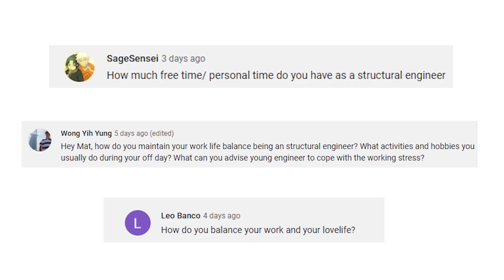Am I Fulfilled As A Civil Structural Engineer? - Responding To Comments Q&A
📗 Questions & Chapters 📗
0:00 Intro
0:44 Are You Fulfilled As A Civil Structural Engineer
2:08 How Did I Get Interested In Civil Structural Engineering?
2:32 Do Structural Engineers on the Reddit Forums Hate Their Jobs?
3:57 Survey Data on Structural Engineers Job Satisfaction
4:19 My Work Life Balance And Hobbies
4:49 Civil Engineer Dancing
5:26 Love Life?
5:54 How I Became A Structural Engineering YouTuber
7:49 Taking Courses
8:05 Future of the Channel
8:49 Filipino Civil Engineer?